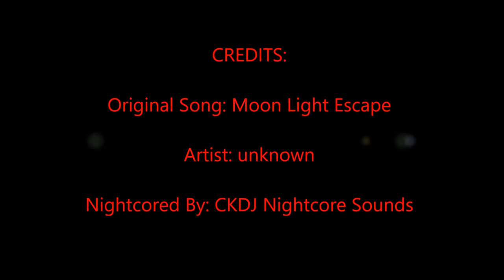Nightcore - Moon Light Escape - CKDJ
Music Artist: Unknown (If you know the artist to this song, leave a link in the comments and ill update the artist thanks)